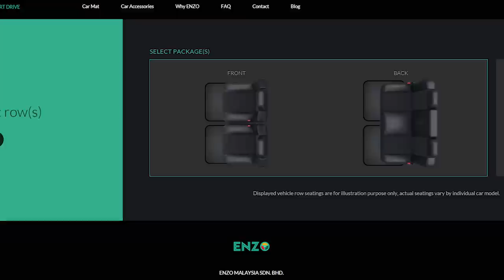Mod Paling Mudah Untuk Cantikkan Kereta